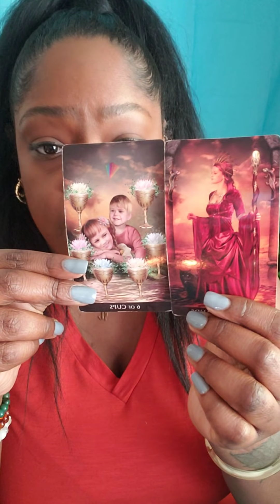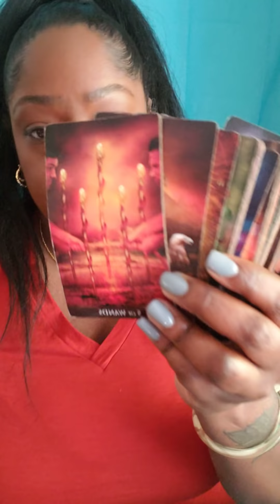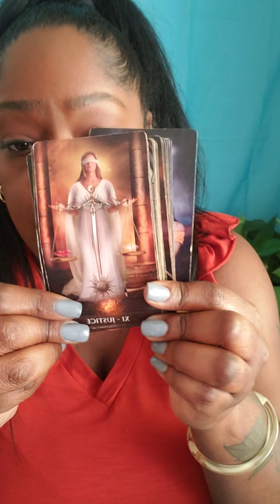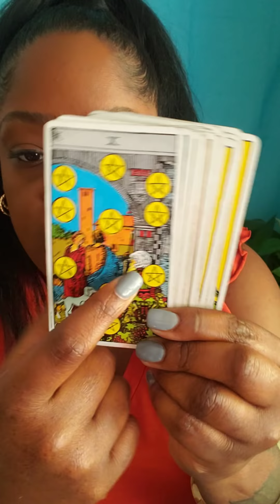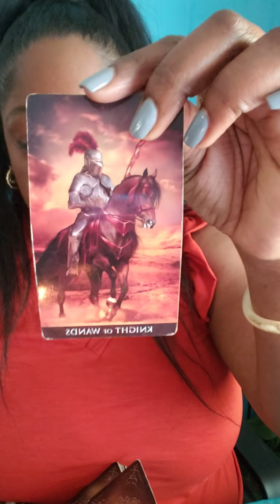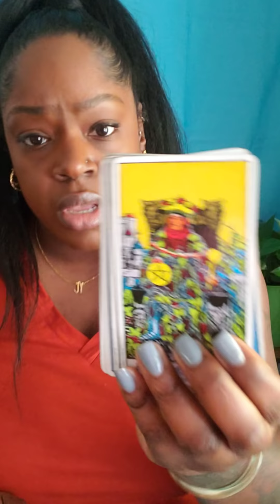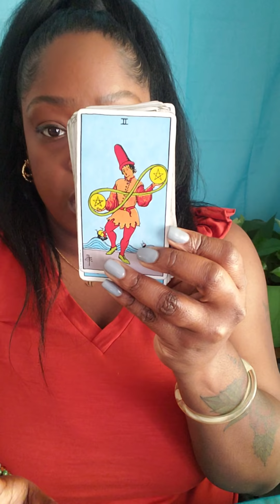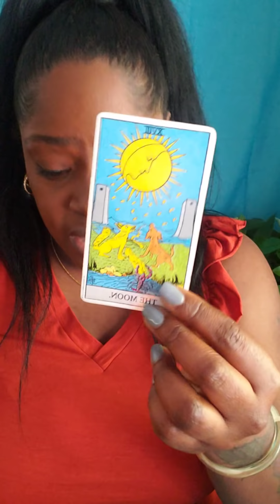♏ SCORPIO THIS READING MADE ME CRY...PLEASE SPEAK UP‼️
💛 READING OPTIONS 💛

Option A.
$55.55

2 question Intuitive  Tarot Card Reading ( with 2 clarifying cards)

Option B.
$88.88

3 Question Intuitive Tarot Card Reading ( with three clarifying cards)

Option C.
$111.11

4 Question Intuitive Tarot Card Reading

of :

Astrology
Numerology
Reiki healing